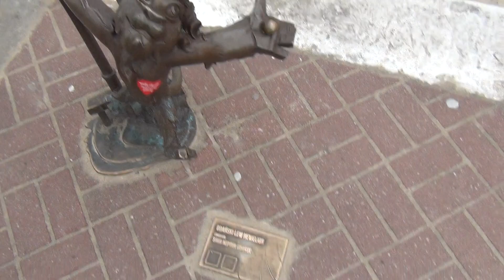PROM POLFERRIES WPŁYWA DO PORTU W GDAŃSKU A MORSY KĄPIĄ SIĘ PRZY MOLO W BRZEŹNIE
W niedzielę 12 stycznia 2020 roku odwiedziłem molo w Brzeźnie wraz z moją żoną Sylwią.Trafiliśmy tam akurat na moment kiedy do portu Gdańskiego wpływał duży biały statek pasażerski. Na molo i po plaży spacerowało dużo mieszkańców i turystów , a po jakimś czasie do morza zaczęły wchodzić morsy. W wodzie morsy odbywały gimnastykę  i zanurzały się do głębokości peryskopowej.Po molo przechadzał się też oddział wojskowych wolontariuszy, którzy zbierali pieniądze na nowy czołg dla Jurka Owsiaka.Następnie udaliśmy się wzdłuż ścieżki rowerowej promenadą nadmorską po drodze napotkaliśmy wolontariuszy . Wśród nich były też małe dzieci w wieku około 10-12 lat naklejające ludziom czerwone serduszka i zbierające na WOŚP. Ich dorosła opiekunka pozostawała daleko w tyle i robiła to samo ale nie miała kontroli nad dziećmi które oddaliły się daleko. Zbiórkę Publiczną mogą prowadzić wolontariusze powyżej 16 tego roku życia a dziecinie powinny tego robić!